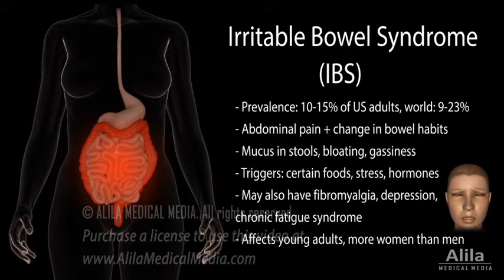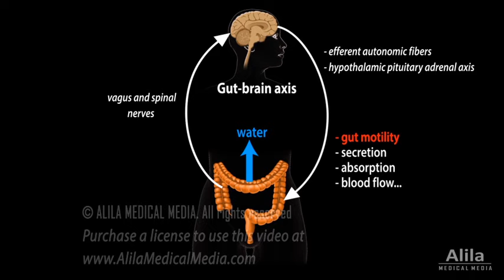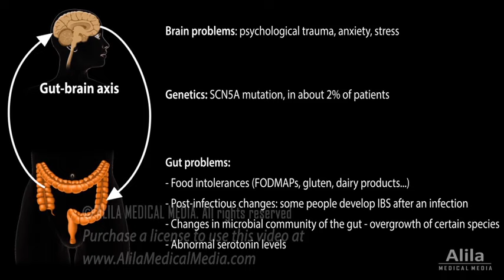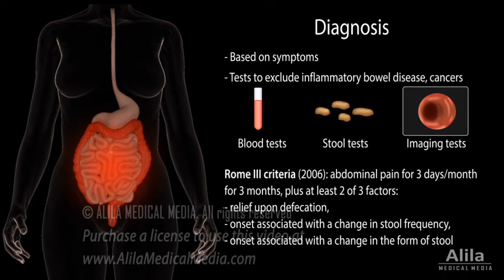Irritable Bowel Syndrome: Pathophysiology, Symptoms, Causes, Diagnosis and Treatment, Animation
(USMLE topics) IBS: Prevalence, signs and symptoms, types of IBS, pathophysiology, different possible causes and mechanisms, diagnosis and treatments.

Irritable bowel syndrome, or IBS, is the most commonly diagnosed gastrointestinal disorder, affecting at least 10% of the global population. IBS is characterized by chronic or recurrent abdominal pain, associated with a change in bowel habits. Most patients can be classified, according to their predominant stool pattern, into IBS with diarrhea, IBS with constipation, or mixed-stool IBS, in which diarrhea alternates with constipation. Other symptoms may include mucus in stools, bloating, gassiness, and feelings of severe illness. IBS symptoms can be triggered by certain foods, stress, and often get worse around menstrual periods in women. People with IBS are also likely to have other disorders such as fibromyalgia, major depression, or chronic fatigue syndrome.
IBS occurs more frequently in young adults, and affects more women than men.
IBS is a functional disorder, meaning the bowel does not function properly, but there is no observable structural damage. It is thought to associate with problems in the communication system between the gut and the central nervous system, known as the gut-brain axis. This system not only ensures proper functions of the digestive system, but also adapts digestive activities to the body’s different physiological states. Basically, sensory nerve endings in the gut transmit information about the intestinal environment to the brain. The brain integrates this information with inputs from the rest of the body, and sends back neural and hormonal signals to control various gut activities. For example, intestinal muscle contraction is regulated so that the bowel moves food at an optimal pace, allowing the body to reabsorb the right amount of water and nutrients before stools can form.
IBS patients often have irregular intestinal motility patterns. When food moves too fast through the intestine, less water is reabsorbed and stools become more watery. When food moves too slowly, more water is reabsorbed and constipation results. Sensory nerve endings in the bowel of IBS patients are also more sensitive, or “irritated”, producing the sensation of pain. This is known as visceral hypersensitivity.
IBS is classified as a syndrome, meaning a group of symptoms, rather than a single disease. This is because distinct underlying mechanisms may drive disease progression in different groups of patients. Several possible mechanisms have been identified. These include:
- alterations in brain function caused by psychological trauma, anxiety, or stress;
- intolerance to certain foods, such as short chain carbohydrates, gluten, dairy products;
- post-infectious changes, such as low-grade inflammation or altered intestinal permeability;
- disturbances in the gut microbiota;
- abnormalities in serotonin metabolism;
- and genetics.
It is common for IBS to result from a combination of several of these factors.
Diagnosis is based on symptoms, but tests are done to exclude other more serious conditions such as inflammatory bowel disease and cancers. The latest diagnostic criteria (Rome III criteria) include: abdominal pain or discomfort lasting at least 3 days a month in the last three months, associated with at least two of three factors: relief upon defecation, pain onset associated with a change in stool frequency, or pain onset associated with a change in the form of stool.
IBS rarely requires hospitalization and does not increase risks for colon cancers. Current treatments aim to relieve symptoms, which, in most people, can be managed with diet, and stress reduction. Severe cases may be treated with medications.